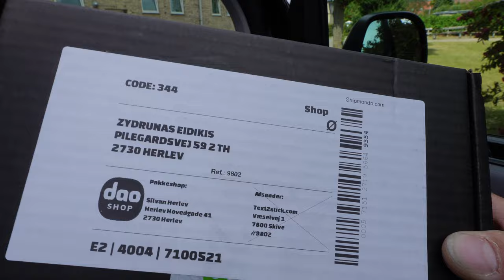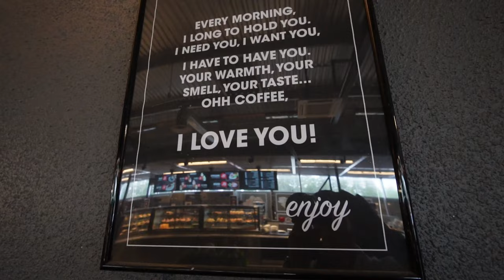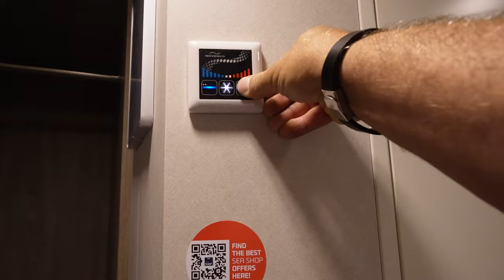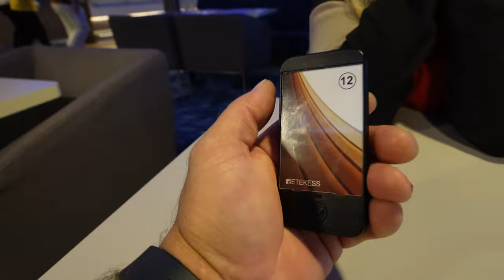Stomatologas pasidarbavo. Plaukimas keltu .Ir tiesiog apie Mus 😉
Sveiki bičiuliai🤝
šis filmukas truputis info ir vaizdų iš kelionės į Lietuva .
Taip pat savijauta po operacijos iš stomotologijos  kabineto .
Pirmas vizitas .
Pašalino 5 sunkiai taisomus dantis .Du protiniai iš jų .
Priaugino kaulą ,susuko 9 varžtus ,ir uždėjo gijimo  galvutes.Viso to kaina 8460 eurų .
Dar bus du vizitai šiuo parvykimu .
Smulkiau papasakosiu sekančiame video .
Kuriame taip pat bus info apie automibilio poliravimą bei padengimą dvikomponente NANO danga.
Gero žiūrėjimo Jums 🙏🤝👍
Nepamirškite paspausti PRENUMERUOTI ir LIKE .
AČIŪ🤝😊